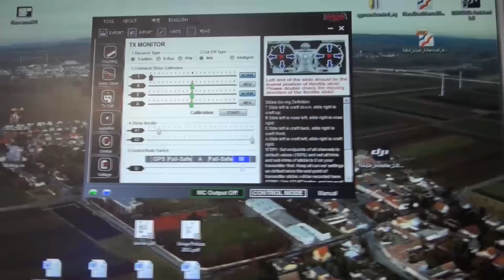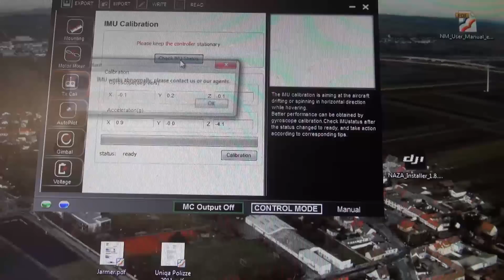Naza Problem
Naza Firmware* v2.02